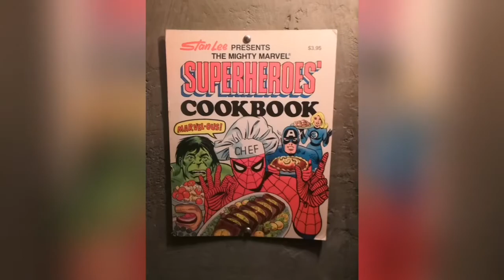Mukbang at Jimis burger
My phone memory got full so couldn't record properly